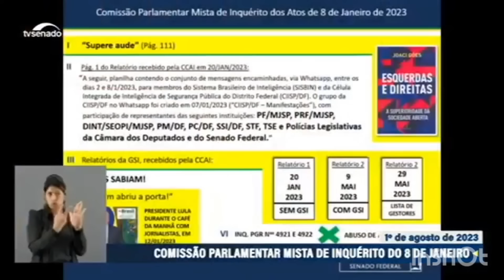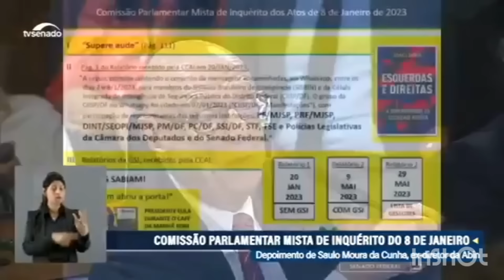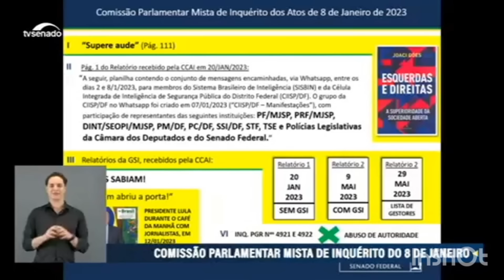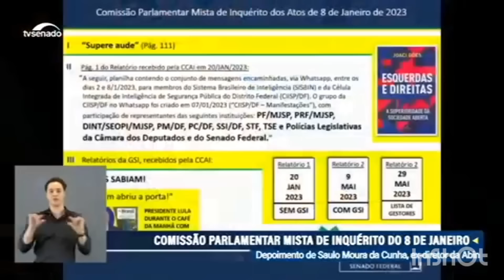CPMI do 8 de janeiro - As omissões começaram a aparecer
1/08/2023 - Ainda durante a CPMI desta terça-feira, apresentamos um material na presença do ex-diretor-adjunto da Agência Brasileira de Inteligência (Abin), Saulo Moura da Cunha, a respeito dos relatórios que ele enviou para ao Gabinete de Segurança Institucional (GSI), que encaminhou à Comissão Mista de Controle de Atividade de Inteligência (CCAI), que nós presidíamos.

Hoje é público notório que existiam mensagens. E uma delas foi lida para mim, é a mensagem capital: 6 de janeiro, 19h40, o Congresso Nacional vai ser invadido, e os outros prédios da Esplanada também – 6 de janeiro.

Às 8 da manhã, foi o horário em que o Saulo conversou, por whatsapp, com o Ministro. E, à 1 hora, conversou pessoalmente, pelo que eu escutei certo. E o Plano Escudo, para quem não sabe, prevê que, em 25 minutos, você bota o batalhão para proteger o Palácio do Planalto.

É desídia pura. Eu não chego a dizer que é premeditada. Não chego a dizer isso, mas é tão escancarada que todas as especulações são válidas. A quem isso beneficia? Isso foi de proveito para quem? Alguém sabe?

Portanto, é justo que, junto com esse pasmo que todos nós temos, se cogitem sobre hipóteses. E, finalmente, quero fazer justiça ao Presidente Lula pela sua frase na entrevista no dia 12 de janeiro de 2023: "Alguém abriu a porta". Essa frase é dele, do Presidente Luiz Inácio Lula da Silva.

Hoje, nós estamos ousando conhecer aquilo que nós não conhecíamos. Muita gente sabia. Eu não quero anistiar vândalos, nem qualquer outra designação que se dê, mas anistiar e se omitir diante dessa escandalosa omissão... Que no Código Penal é tão grave quanto o crime, quanto à autoria!

Onde é que estava a Força Nacional? Será que tem alguma imagem que vai nos dizer qual foi a movimentação da Força Nacional?